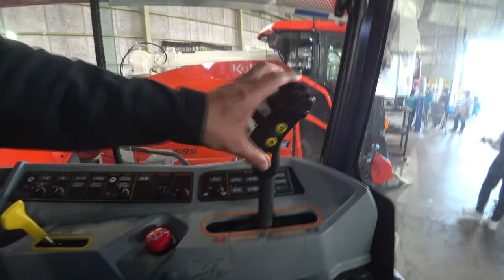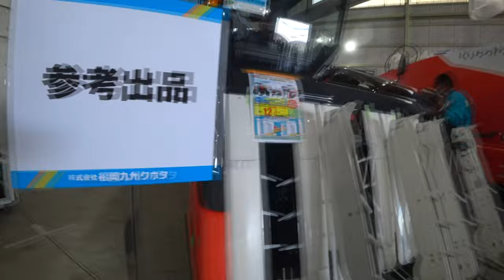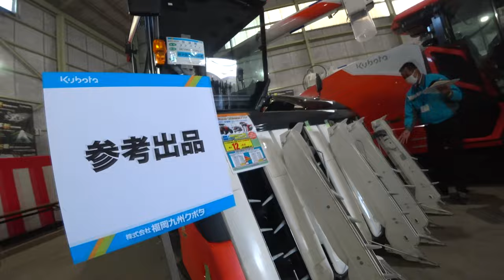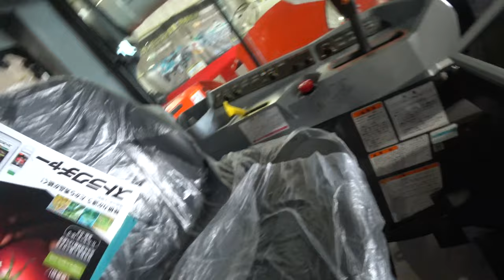【会社員実家農業手伝う】2023クボタDRシリーズ一気見せ4条刈りから7条刈りまでマジヤバイ・・・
関連動画
4隅の残耕を抑えるトラクター耕耘方法?美しい田んぼ or 畑を作る?